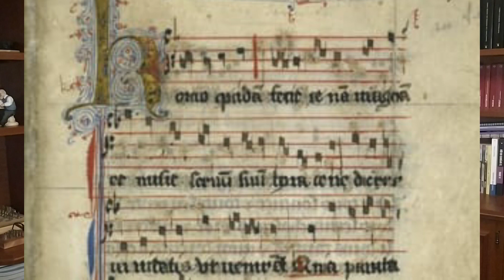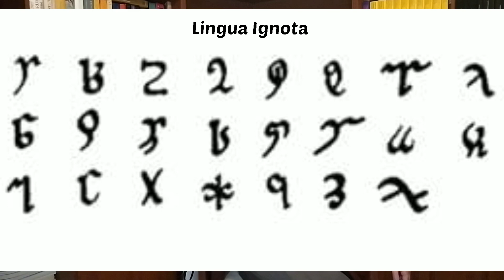HILDEGARDA DE BINGEN || Mujeres Notables || Historia con Jorge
Hildegarda de Bingen, fue una mujer polímata muy influyente en la Edad Media, consejera de reyes y papas.

Historia con Jorge.